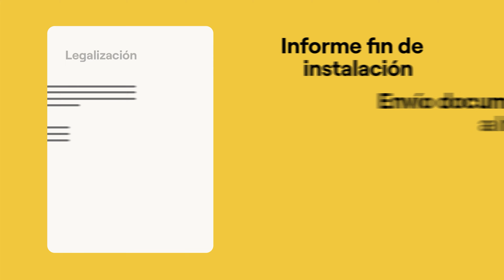PASOS para tu instalación de placas solares con SotySolar de INICIO a FIN ☀️📃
Te explicamos todo el proceso de instalación de placas solares de principio a fin paso a paso.

Queremos ponértelo muy fácil para que entiendas todas las fases de proceso de instalación y todo lo que hacemos por ti. Encuentra más información en nuestro blog:

Conoce cuáles son los procesos por los que tendrá que pasar tu instalación fotovoltaica desde que solicitas tu estudio gratis hasta que se pone en marcha y consigues tu compensación por el vertido de excedentes.

Recuerda que preparamos todos los permisos y subvenciones para que ahorres tiempo y dinero pasándote al autoconsumo más verde. ¡Es el momento de pasarse al autoconsumo!

En SotySolar te ayudamos a cambiar de modelo energético instalando placas solares para autoconsumo. Te asesoramos, te ayudamos con los trámites y te instalamos para que tú sólo tengas que preocuparte de empezar a ahorrar.

Si quieres un estudio personalizado sobre cuántas placas solares necesitarías para tu vivienda, pincha

Es gratis, sin compromiso y te llamaremos para explicarte en detalle cómo sería tu instalación fotovoltaica.